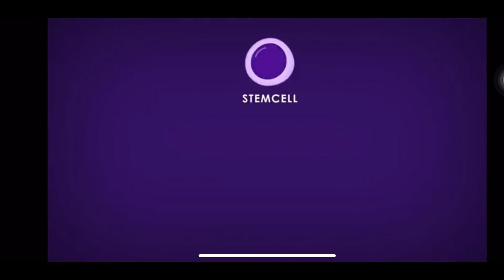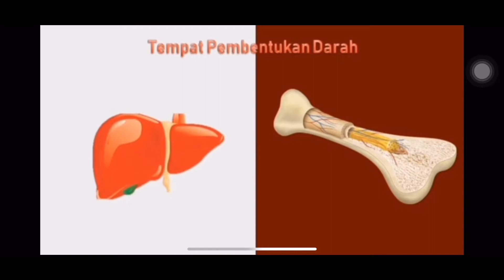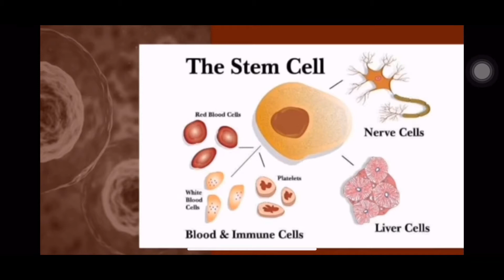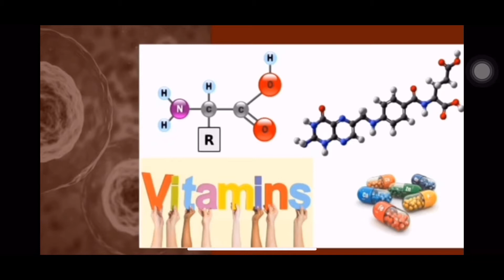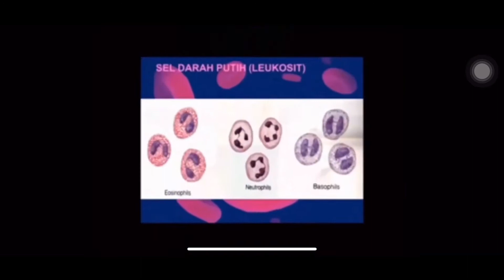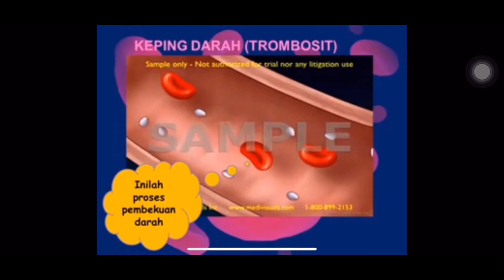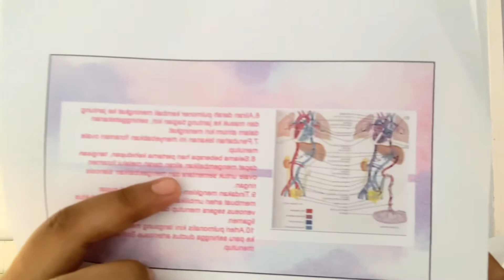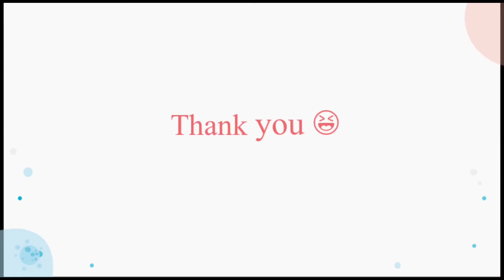Uts Anatomi fisiologi